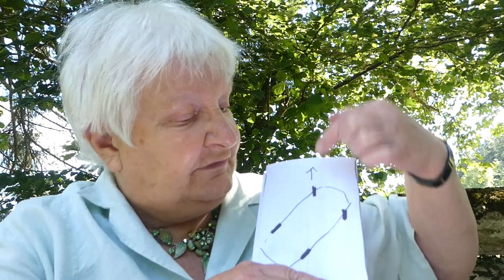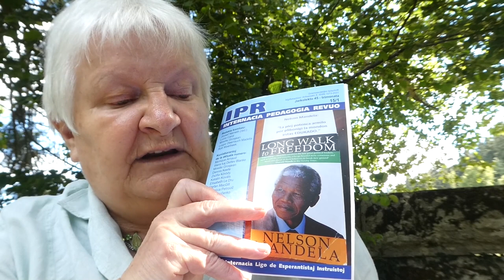2020 VEKI: Planeda pripenso - Mireille Grosjean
En kongreso, laŭ kutimo, okazas "nacia vespero". Okaze de VEKI ne povis esti vespero, ĉar la sesioj okazis samtempe en mateno en Azio kaj en vespero en Ameriko. Ne povis esti io nacia, ĉar mankis gastiganta lando. Pro tio la prezidanto de ILEI Mireille Grosjean metis en la solena malfermo "planedan pripenson".